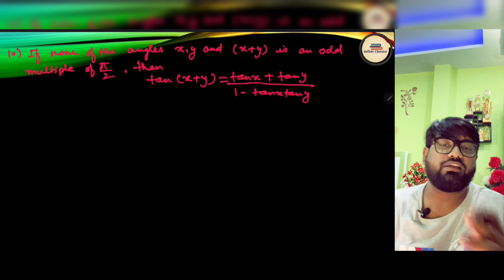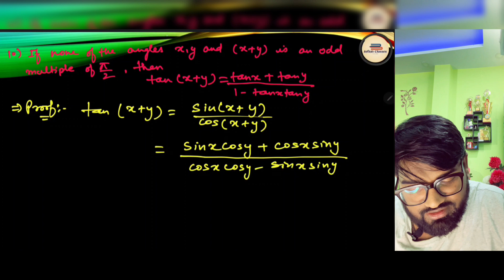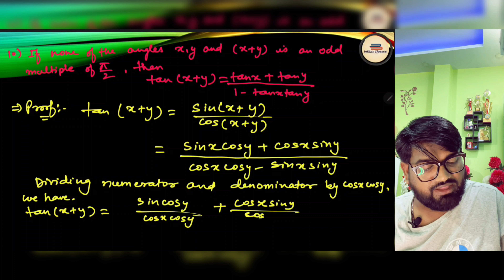derive tan (x + y) | tan (x + y) equals | trigonometric function derivation | NCERT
trigonometric function
trigo
unit circle
sign of trigonometric functions
domain and range of trigonometric functions
trigonometric identity
exercise 3.2 trigo
examples trigonometric functions
trigo classroom videos
trigo class 11 ncert
class 11 ncerts maths trigo
introduction chapter 3 class 11
hots class 11 ncert maths
ncert exemplar class 11 maths solution
class 11 rd sharma
examples of exercise 2.3 class 11 maths
class 11 ncert solution
class 11 trigonometric functions solutions
trigonometric functions solutions
trigonometric function class 11
maths ncert solution
class 11 cbse board maths solution
ncert trigo solutions
trigonometric functions questions
codomain
domain
range
of trigonometric function
maths solution
maths trigonometric function solution
infinix classes
maths by faiz sir
faiz sir infinix classes
ncert solution of maths class 11 cbse
cbse class 11 solution
cbse class 11 maths solution
mathematics solution
trigonometry class 11
ncert class 11 maths complete solution
class 11 maths ncert full solution
full solution of trigonometric functions
sum and difference of two angles
In this Section, we shall derive expressions for trigonometric functions of the sum and
difference of two numbers (angles) and related expressions. The basic results in this
connection are called trigonometric identities. We have seen that
1. sin (– x) = – sin x
2. cos (– x) = cos x
3. cos (x + y) = cos x cos y – sin x sin y
4 . cos (x – y) = cos x cos y + sin x sin y
5. cos ( π/2 - x) = sin x
6. sin ( π/2 - x) = cos x
7. sin (x + y) = sin x cos y + cos x sin y
8. sin (x – y) = sin x cos y – cos x sin y
9. By taking suitable values of x and y in the identities 3, 4, 7 and 8, we get the
following results:
cos x
π
2
 = – sin x sin x
π
2
 = cos x
cos (π – x) = – cos x sin (π – x) = sin x

cos (2π – x) = cos x sin (2π – x) = – sin x
Similar results for tan x, cot x, sec x and cosec x can be obtained from the results of sin
x and cos x.
10. If none of the angles x, y and (x + y) is an odd multiple of
π
2
, then
 tan (x + y) =
x y
x y
tan + tan
1 – tan tan
Since none of the x, y and (x + y) is an odd multiple of
π
2
, it follows that cos x,
cos y and cos (x + y) are non-zero. Now
 tan (x + y) =
sin( )
cos( )
x y
x y
sin cos cos sin
cos cos sin sin
x y x y
Dividing numerator and denominator by cos x cos y, we have
 tan (x + y) =
yx
yx
yx
yx
yx
yx
yx
yx
coscos
sinsin
coscos
coscos
coscos
sincos
coscos
cossin
tan tan
1 – tan tan
x y
x y
11. tan ( x – y) =
x y
x y
tan – tan
1 + tan tan
If we replace y by – y in Identity 10, we get
 tan (x – y) = tan [x + (– y)]
tan tan ( )
1 tan tan ( )
x y
x y
tan tan
1 tan tan
x y
x y